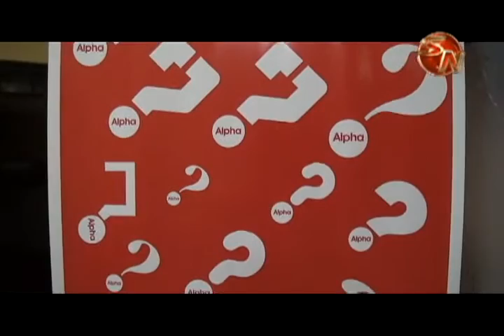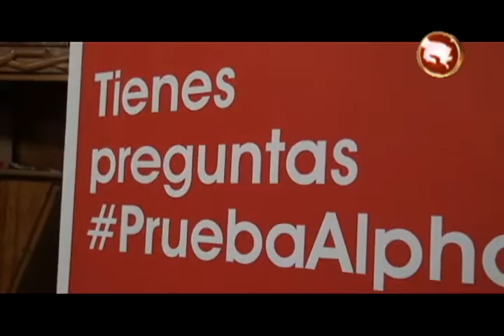Unas 60 personas participan en propuesta Alpha de la Parroquia San Isidro Labrador